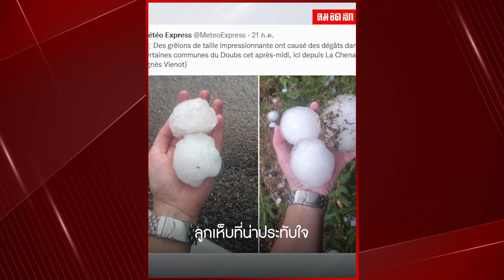โอ้โห ลูกเห็บยักษ์ ตกที่สวิตเซอร์แลนด์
จากคลื่นมรสุมความร้อนปกคลุมยุโรป ตอนนี้หลายพื้นที่เกิดลูกเห็บยักษ์ขนาดเท่าลูกเทนนิสตกกระหน่ำ ไปชมคลิปกันค่ะ